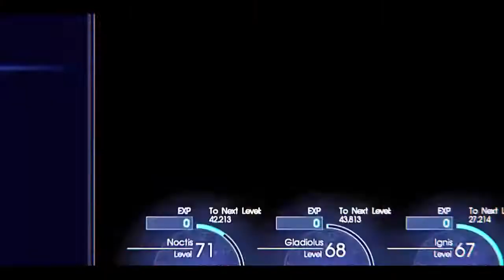FINAL FANTASY XV Galdin Quay 2 Hours Time Lapse